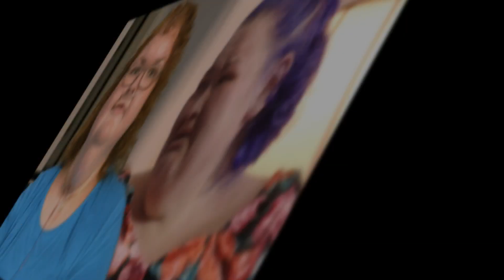"😢 Breaking: Tammy Slaton's Doctor Reveals Shocking Weight Transformation! 🌟 What Happened?!"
😢 Brace yourselves for an exclusive update on Tammy Slaton! 🌟 In this groundbreaking video, we unveil the shocking revelation from her doctor about Tammy's incredible weight transformation. What changes led to her stunning progress? We've got all the behind-the-scenes details, expert insights, and heartfelt stories that shed light on this journey! From struggles to glowing victories, watch as we dive deep into the challenges she faced and the keys to her success. Don't miss out on this emotional and inspiring video—leave a comment to share your thoughts on Tammy's journey! 💖👀